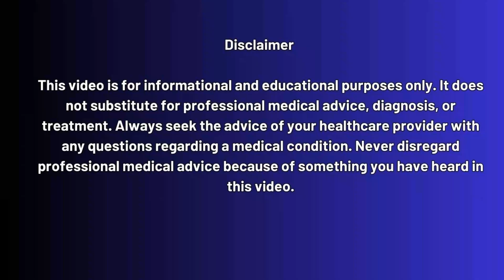HIV Cure Vaccine News: Zimbabwe Leads Africa’s First Human Trial of T-Cell HIV Vaccine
Hello and welcome to the HIV RNA Test Guide Podcast – your trusted source for HIV testing information, with access to over 4,500+ confidential testing labs across the United States.

🌍 Today’s episode covers a historic milestone in Africa’s HIV research journey. Zimbabwe has officially launched Africa’s first human trial of a T-Cell HIV vaccine, led by the Mutala Trust Infectious Disease Research Laboratory. This African-led study is evaluating whether the vaccine is safe and whether it can strengthen immune responses in both HIV-positive and HIV-negative adults.

🔬 Unlike traditional vaccine attempts, this groundbreaking approach targets the stable, hard-to-mutate regions of the HIV virus, offering new hope where past vaccines struggled. With 120 participants enrolled across Zimbabwe and South Africa, this trial represents a powerful step forward – not just in science, but in proving that Africans can lead innovation for Africans.

💡 In this video, we break down:
✅ Why Zimbabwe’s trial is a game-changer for global HIV research
✅ How this vaccine works differently from past attempts
✅ Concerns about clinical trials in Africa – and why Africans are not “guinea pigs
✅ What this means for the future of HIV prevention and treatment

Whether you’re living with HIV, caring for someone who is, or simply following the progress of vaccine science, this episode offers a clear, balanced, and inspiring look at one of the most important developments in HIV research today.

✔️ Quick
✔️ Affordable
✔️ Confidential

📖 Timestamps:

00:00 – Introduction: A Historic Milestone in Zimbabwe
01:05 – What Makes This HIV Vaccine Different?
03:15 – Mutala Trust’s Role in Leading the Trial
05:02 – Voices from the Scientists: Prof. Makadzange & Dr. Mutata
06:30 – Addressing the “Guinea Pig” Concern
08:20 – Why African-led Research Matters for Global Health
09:40 – The Future: From Trials to Hope
10:55 – Get Tested for HIV